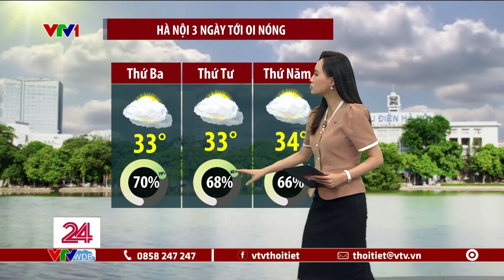Dự báo thời tiết 18h45 - 18/9/2023 | Hà Nội 3 ngày tới oi nóng | VTVWDB